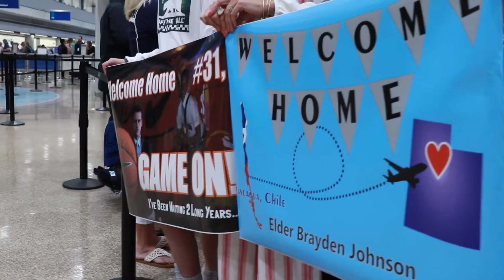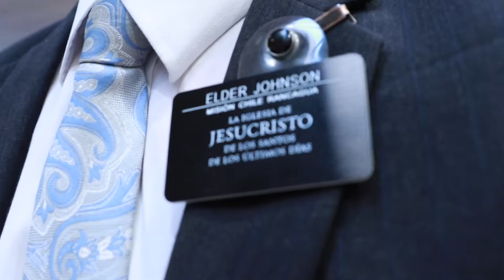Brayden Johnson LDS Mission Homecoming